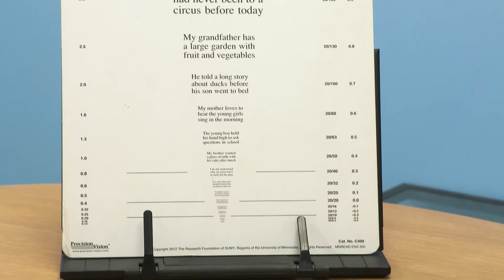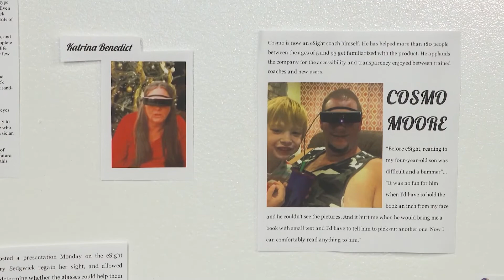eSight Glasses | The Henry Ford's Innovation Nation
In this segment of The Henry Ford's Innovation Nation, Alie Ward meets with Brian Mech, Chief Scientific Officer at eSight.

eSight makes low vision electronic eyewear that significantly enhances vision for people living with visual impairments and legal blindness.

These glasses house a high-speed, high-definition camera that captures everything the user is looking at. eSight’s algorithms enhance the video feed and display it on two, OLED screens in front of the user's eyes.

Discover how one young woman used assistive technology to her advantage